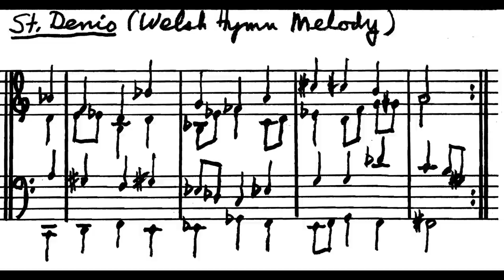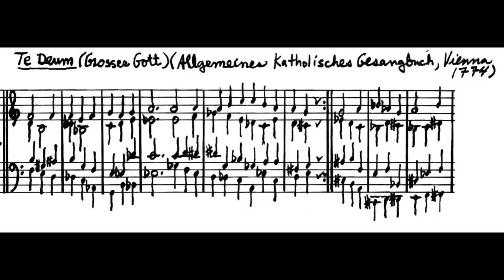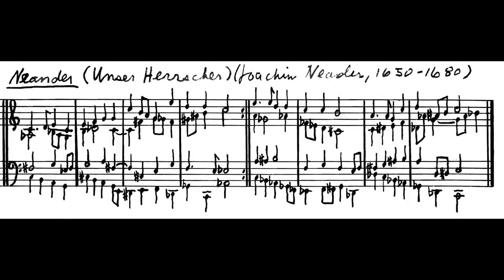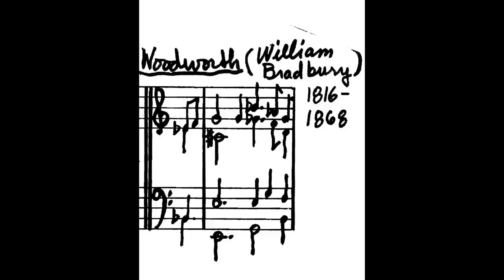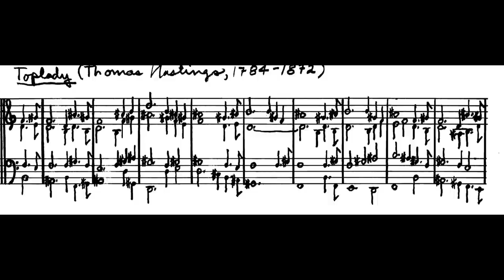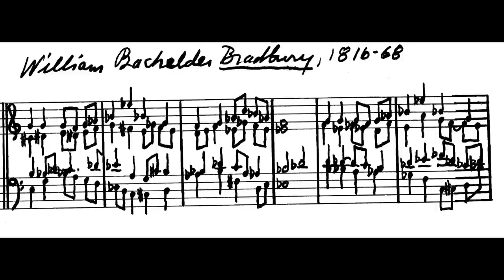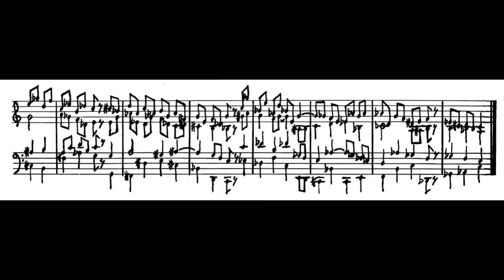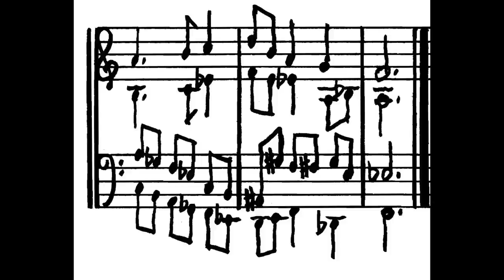Andrew Violette---Harmonizations Part 2 (recorded 2012)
This studio version of Harmonizations (1982) was recorded by pianist/composer Andrew Violette in 2012 at Joe Patrych Studio NYC.

1 St. Denio (Welsh Hymn)
2 Ter Sanctus (Rostockerhandboken, 1529)
3 Herr Jesu Christ, Dich Zu Uns Wend (Pensum Sacrum Gorlitz, 1648)
4 Liebster Jesu, Wir Sind Hier (Dessan, Johann Rudolph Ahle, 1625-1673)
5Walton (William Gardiner's Sacred Melodies, 1816)
6 Neunter (Unser Herrscher) (Joachim Neunter, 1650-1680)
7 Morgenglanz Der Ewigket (Freylinghausen's Gesangbuch, 1704)
8 Southwell (Damon's Psalms, 1579)
9 Woodworth (William Bradbury, 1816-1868)
10 Schonster Herr Jesu (Silesian Folksong, 1842)
11 Old 130th (French Psalter, Strassburg, 1539)
12 Toplady (Thomas Hastings, 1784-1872)
13 Erie (What A Friend) Charles Crozat Converse, 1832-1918
14 William Bachelder Bradbury, 1816068
15 Was Gott Tut (Weimar Gesangbuch, 1681)
16 Vater Unser (Martin Luther, 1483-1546)
17 Flemming (Integer Vitae) (Friedrich Flemming, 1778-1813)
18 Bethany (Lowell Mason, 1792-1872)
19 Anthem (Thesaurus Musicus, 1744)